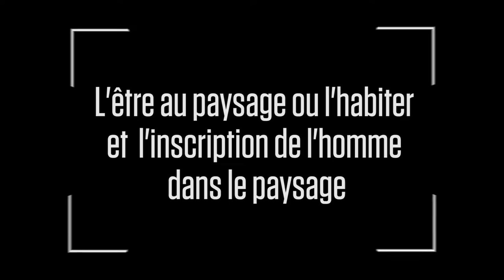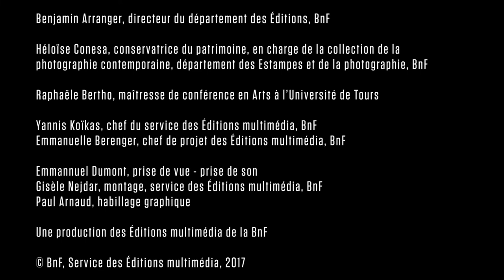Paysages français – L'être au paysage ou l'habiter et l'inscription de l'homme dans le paysage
Raphaële Bertho et Héloïse Conésa, commissaires de l'exposition « Paysages français, une aventure photographique, 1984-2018 », nous parlent de « l'être au paysage ou l'habiter », ou de la manière dont l'homme s'inscrit dans le paysage. Le parcours proposé retrace en images, sur quatre décennies, les mutations de la France, de son identité et de son territoire, à travers le regard des plus grands photographes contemporains. De la fin des Trente Glorieuses, dans les années 1980, jusqu’aux années 2010 marquées par l’accélération de la mondialisation, la conception d’un paysage idéalisé laisse place à un kaléidoscope de représentations territoriales.